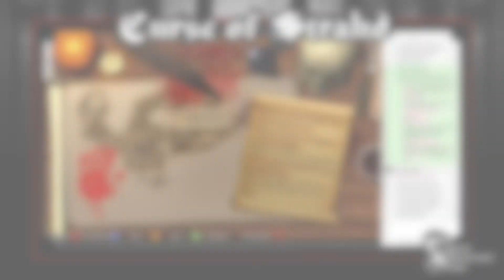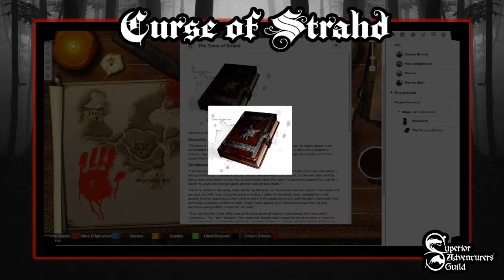Curse of Strahd Session 39 - Hilarious Encounters In Berez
Our heroes turn south at the Luna River crossroads and head deep into the dank, muddy marshlands surrounding the ruins of Berez. Hilarity ensues.

- - - - PLAYERS - - - -
DM:  Dungeon Master Dave
Mara Brightwood: Human Light Domain Cleric (played by Shannon)
Stanley Maki: Human Hunter Ranger (played by David)
Marzen: Human Valor Bard (played by Ben)
Corben Brindel: Half-Elf Oath of Vengeance Paladin (played by Andrew)

- - - - Curse Of Strahd - a Dungeons & Dragons Adventure by Wizards Of The Coast - - - -

Modifications to WoC source material borrowed from u/MandyMod's Fleshing Out Curse Of Strahd:

AND

Custom maps created using Inkarnate.